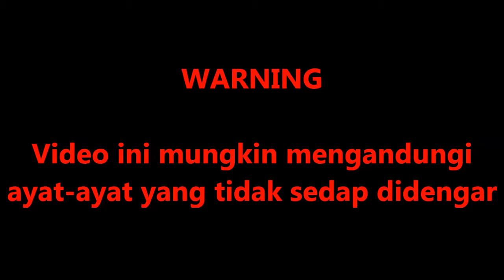ROBLOX Malaysia : Gladiators! ( Special w/ With Voice! )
Gladiators